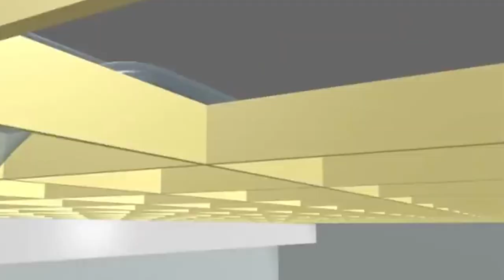The Heineken Kidnapping | Biggest Ransom Ever? | Dutch True Crime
Today we are launching a new series on this channel - Dutch True Crime Stories! And we begin with the kidnapping story of Freddy Heineken. What other crimes should we cover?!

**I can’t help you find a house/job/etc.**

Thank you, as always, to @goed.gedaan for his excellent editing.

PS - If you're wondering why my videos will always be in English, the answer is simple: more people in the world speak English than Dutch. I want this channel to be accessible and understandable for as many people as possible.